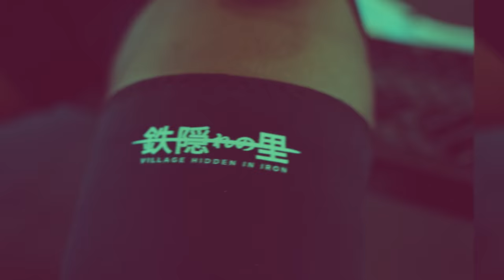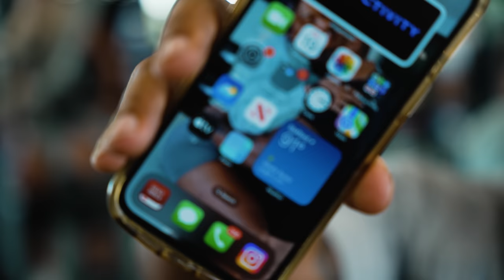FRONT SQUAT PR | 550 POUNDS OF POWER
Best Quads Workout For MASS| Front Squat PR Training "I Don't Want To Be Built Like Hulk"